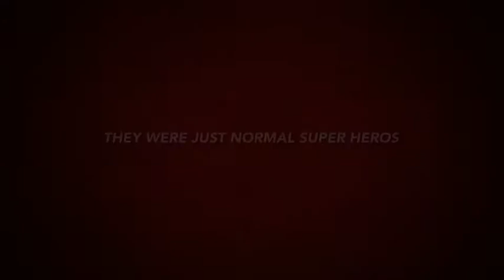Treo 2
5 super awesome cousins make a super awesome movie trailer.